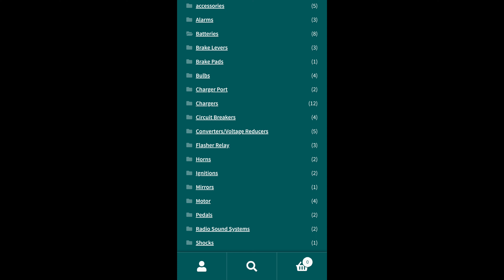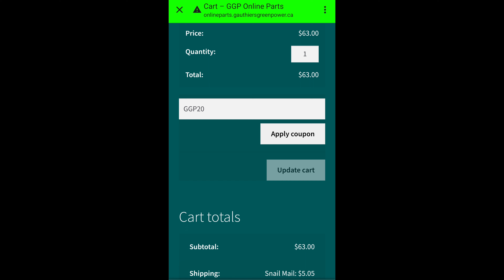GGP PRE-SEASON SALE 2023